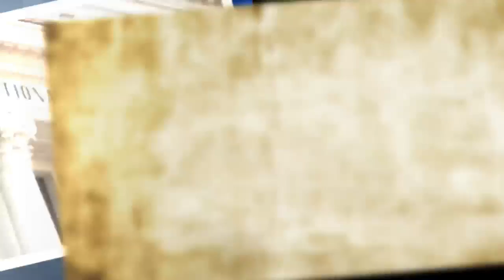ULTIMA ORĂ - Banca Națională a CRESCUT rata dobânzii de politică monetară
ULTIMA ORĂ - Banca Națională a CRESCUT rata dobânzii de politică monetară: se scumpesc creditele în lei